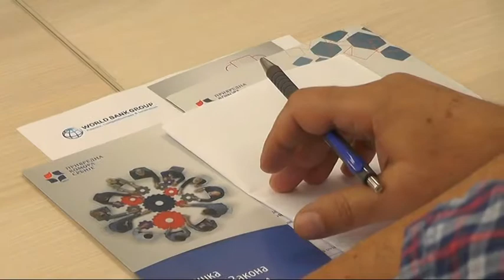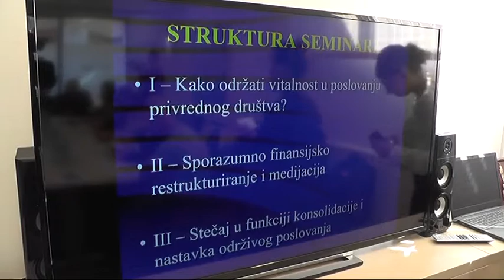MEDIJACIJA I STEČAJNI POSTUPAK KAO NAČINI PREVAZILAŽENJA PROBLEMA KOMPANIJA